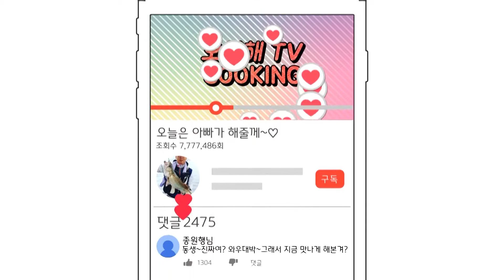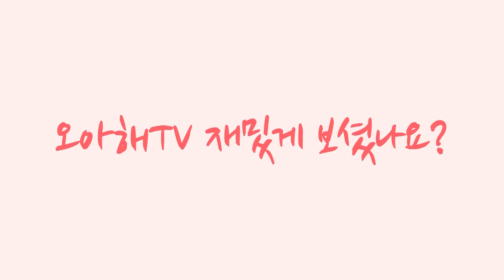[얼큰이알탕]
집에서도 충분히 먹을수 있는 알탕입니다~^^

매운탕양념 하나면 충분합니다만
더욱맛을 내고싶으시다면 고향의 맛과 소금을 이용하세요!! ^^
없으시다면
고추가루3 베이스에 간장2, 된장0.5, 소금0.5,
멸치액젓 0.5, 고향의맛 0.5로도 충분히 맛을 내실수 있습니다.